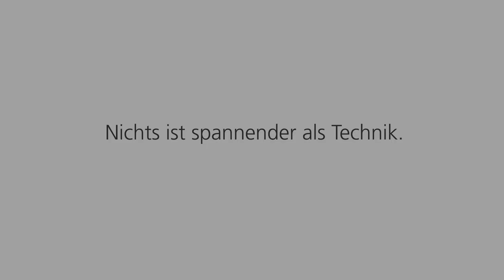Lieblingsobjekte - Die Arbeiterwohnung um 1900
Der Kurator Dr. Alexander Sigelen stellt eines seiner Lieblingsobjekte im TECHNOSEUM vor: den Nachbau einer Arbeiterwohnung um 1900.